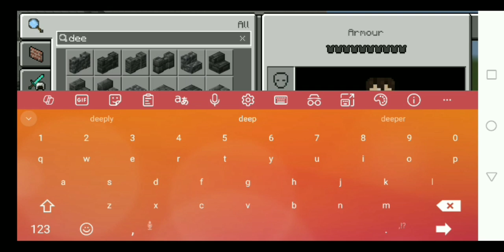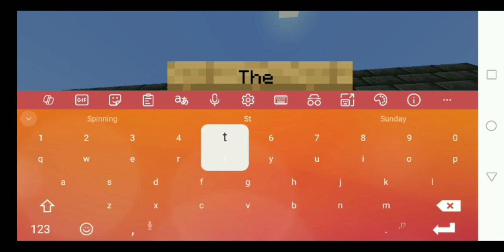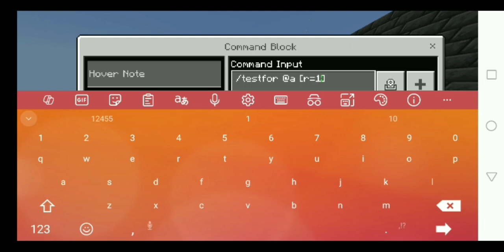Blinded Chapter 3: The Staff Room INDEV Video #3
I took a long break from developing but I am back now. This game might come out at the end of 2024 because there is so much planned, And because of my long break :/